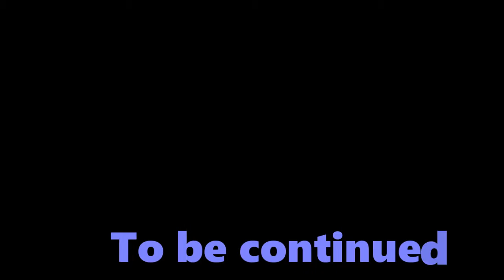The Forest part five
Andrew and Kevin kill crocodiles (or alligators) and defend their turf in the quest for rope in the latest episode of The Forest!